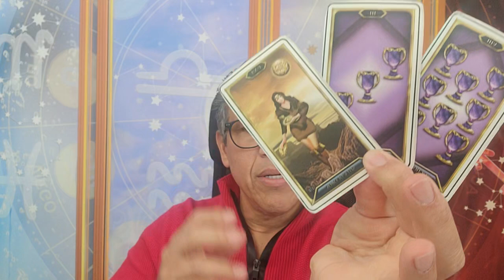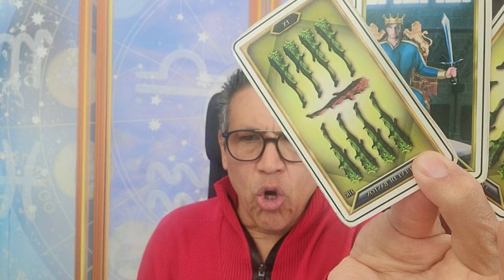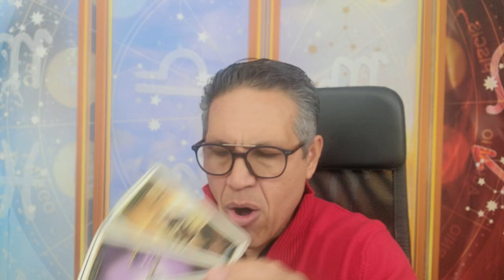ACUARIO: NO SE CONOCEN; ANTES DE LAS 03 DE LA TARDE UN VIDENTE TE DIRÁ ALGO QUE NECESITAS SABER.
ACUARIO: NO SE CONOCEN; ANTES DE LAS 03 DE LA TARDE UN VIDENTE TE DIRÁ ALGO QUE NECESITAS SABER # 6128 COLOR: AGUA MARINA tarot hermesramirez horoscopodehermesramirez tarotreading predicciones signoshoy eeuu mexico espana europa colombia venezuela .